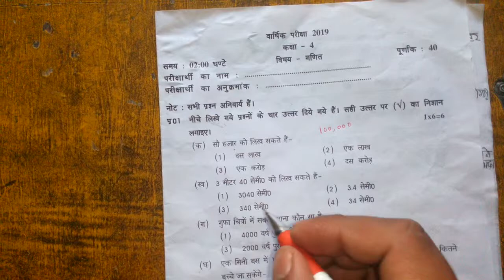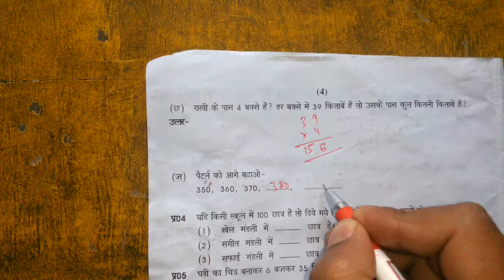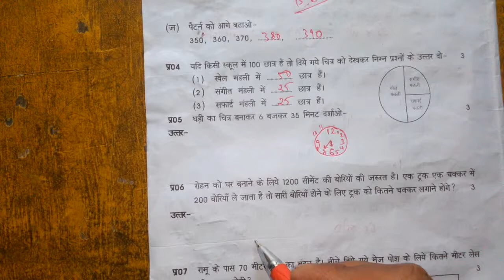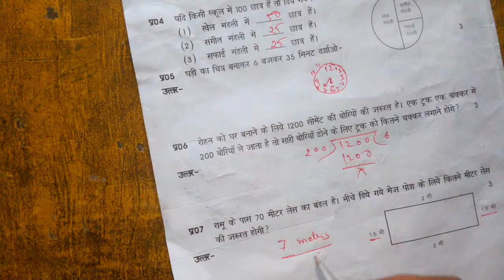Annual Examination Solution 2019 | Grade 4 Mathematics | NCERT | CBSE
Explore Annual Examination Solution 2019 of Grade IV - SCERT Uttarakhand